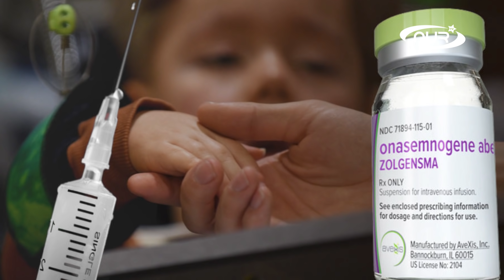Юному Магомеду собрали 200 млн за месяц!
Невероятная история из Кабардино-Балкарской республики. 10-месячному мальчику с тяжелым заболеванием собрали огромную сумму – более 200 миллионов рублей.